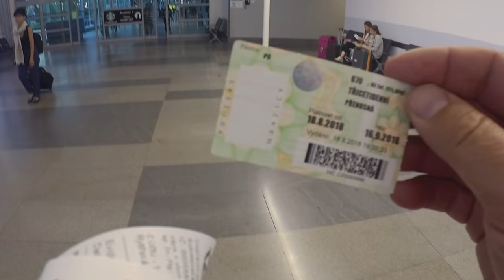ПЛЮСЫ ИММИГРАЦИИ В ЧЕХИЮ| ВЫГОДНО ЛИ ИМЕТЬ ВТОРОЙ ПАСПОРТ| ПОМОГАЕМ ЛЕГАЛИЗОВАТЬСЯ